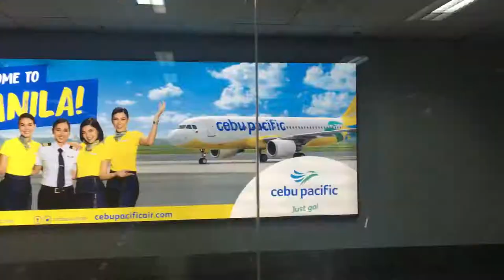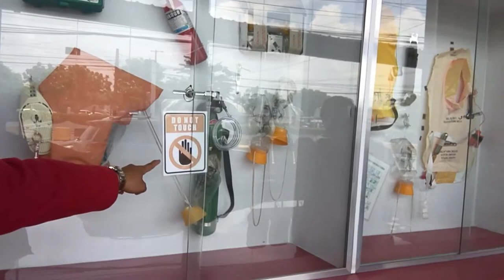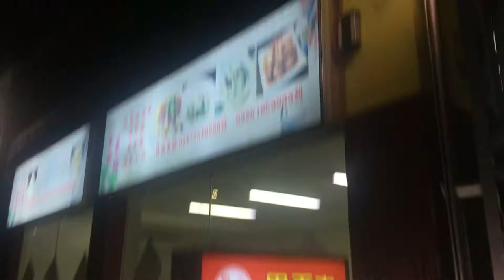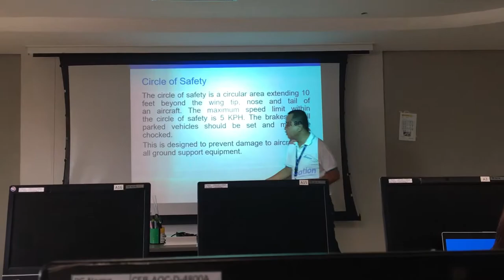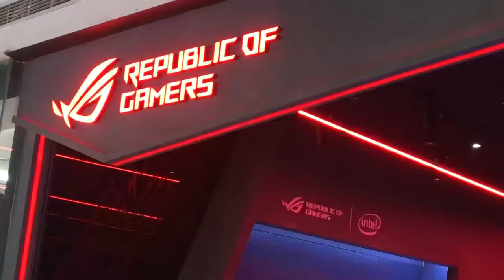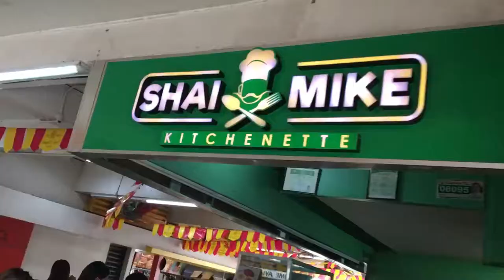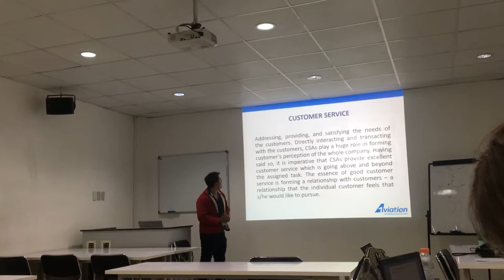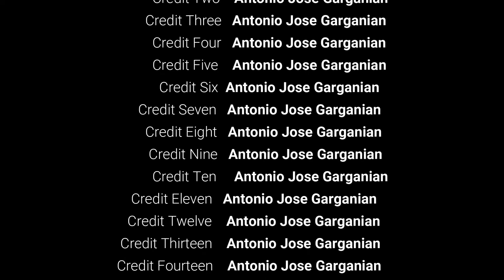AJG's Vlog #46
Train The Trainers Training - 1Aviation Modules Released! :)